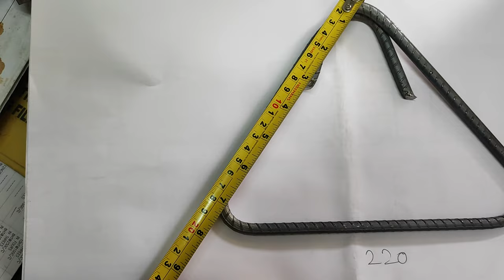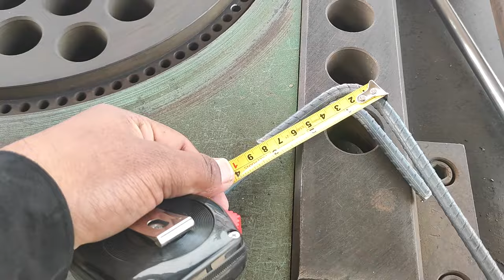How to determine the cutting length of triangular stirrups (practically at site) on site BBS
Cutting length of triangular stirrups | Very Important for making BBS

How to determine the cutting length of triangular stirrups (practically at site).

Triangular Stirrup Cutting Length Formula with on site Practical Ring Bending Machine work

how to calculate triangular stirrups length with demo on site bending work

triangular stirrups Bending on site with bending machine

How to calculate the cutting length of triangular stirrups? / Cutting length of samosa ring.